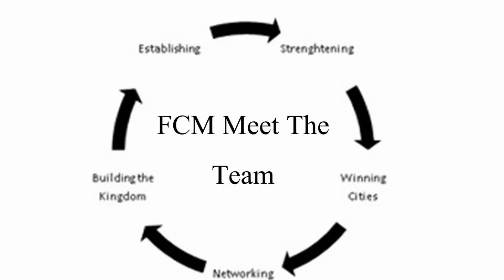Meet The Team with Pastor Leon Schaub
Interview with Pastor Leon Schaub sharing about planting Covenant Life Church in Cedar, Michigan